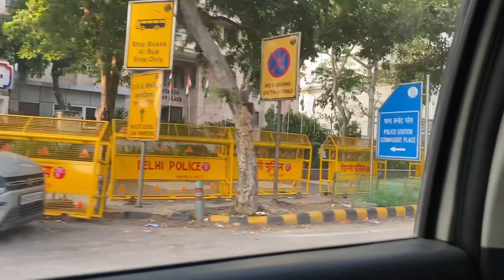Back to home🙏🏻 || New Delhi || Muzaffarpur || Samastipur@preetiankitsingh8468 ||plz support 🙏🏻